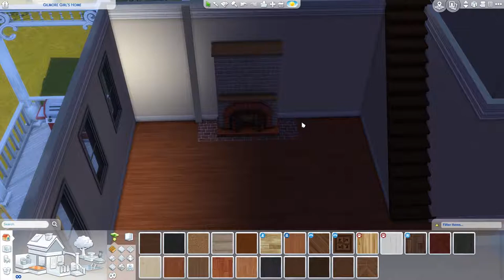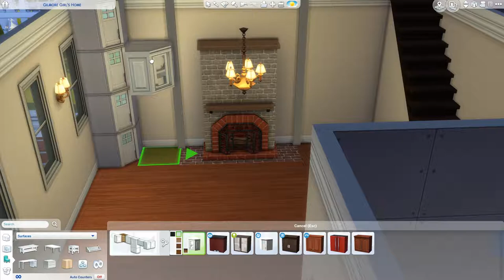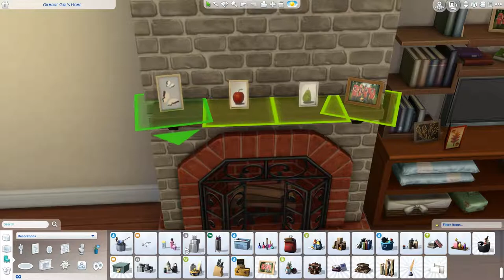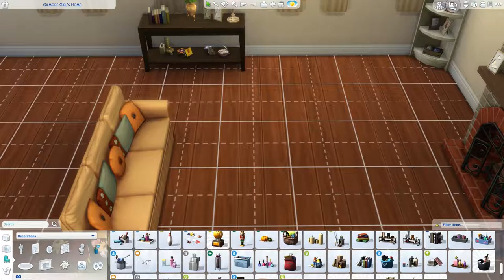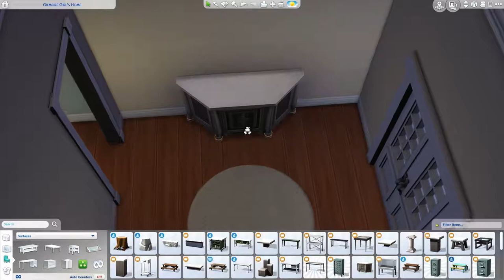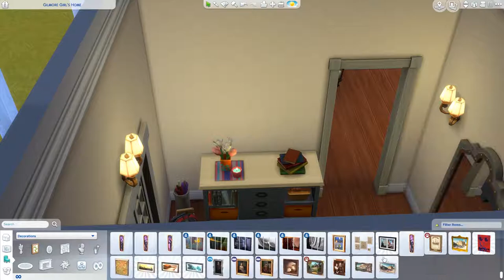Gilmore Girls Home - Part 1/2 - THE SIMS 4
Do not forget to open this for more info♥

I adore this tv-show and it is something I keep returning to time and time again. I hope I mixed up things enough for the house to be recognised from the actual series and from "Gilmore Girls: A year in the life" the short 4 episode long sequel to the series.

♥Are you a fan of the tv-show? Do you have your own show that you keep returning to and always love to bits? Tell me down below!♥

[Upload Schedule]
Tuesday: Not So Berry LP
Wednesday: Speed build
Friday: Not So Berry LP
Saturday: Speed build
Sunday: CAS / Fixer Upper / Speed build